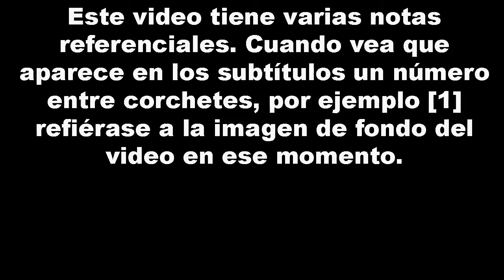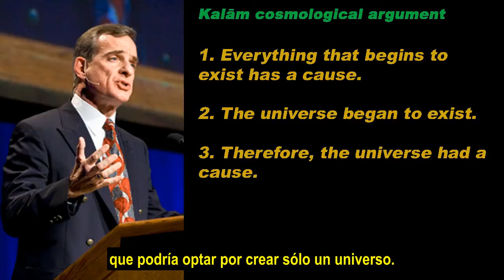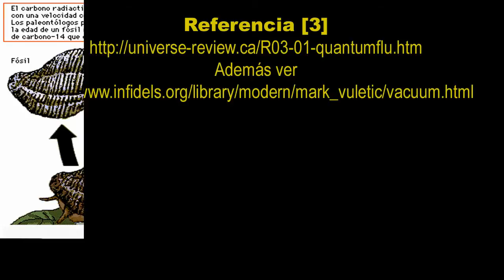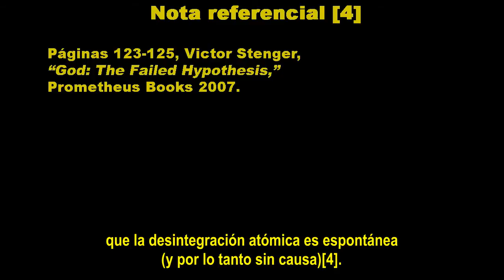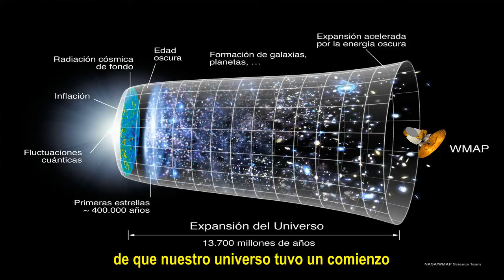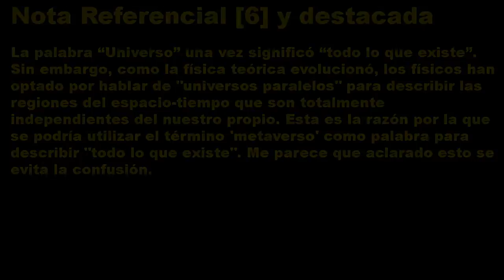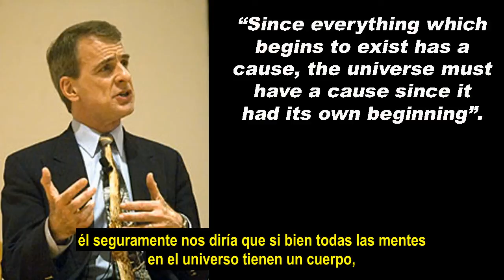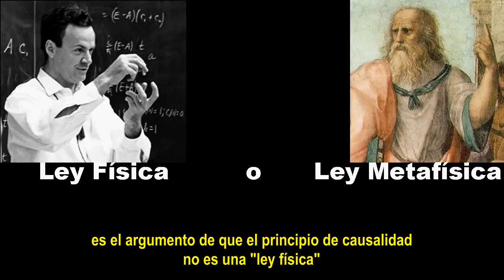Un Examen Crítico al Argumento Cosmológico Kalâm (Subtitulado)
El audio del video es de Digital Bits Skeptic

Puede copiar entre otras cosas pero lucrar. Por favor refiérase al enlace de arriba antes de proceder a una copia.

Sobre las referencias:

(1) Ver en el video
(2) Ver en el video
(11) Ver en el video